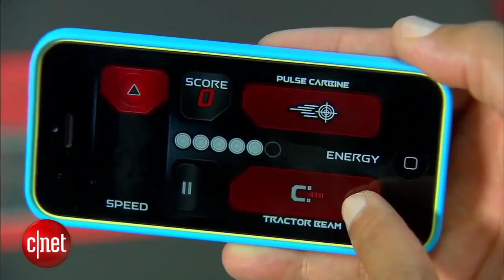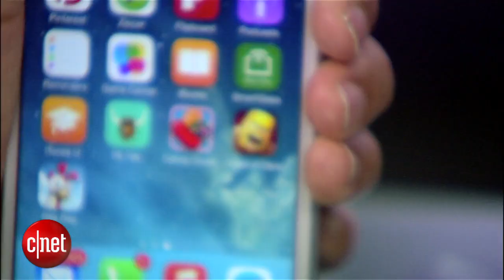CNET News - Guess who's discovered the joys of Candy Crush -- ex-Sony chief Jack Tretton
The man who helped bring us the PlayStation 4 is now playing Candy Crush, Hay Day and Clash of Clans. Former Sony Computer Entertainment CEO Jack Tretton is trying to figure out his next step after leaving Sony in March. CNET's Ian Scherr sat down for a one-on-one interview to get Tretton's take on his former company and competitors.